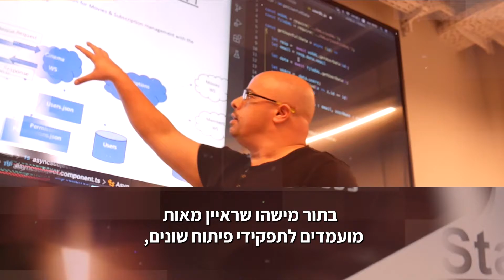איך להתמודד עם שאלה שלא התכוננת אליה?🤔 | שיטה מנצחת לראיון טכני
👈 שאלו אתכם שאלה במהלך ראיון טכני ואין לכם מושג איך לענות עליה - מה עושים? קבלו שיטה מנצחת להתמודד עם זה! לקריאה

🧾תקציר:
ראיון עבודה זאת סיטואציה מלחיצה, בטח כשמתקילים אתכם בשאלה שאתם לא בטוחים לגבי התשובה שלה. בסרטון הזה אעבור על שיטה פשוטה להתמודד עם שאלות טכניות מפתיעות בראיון עבודה, שלא התכוננתם אליהן מראש.

⬇️ מה תמצאו בסרטון:
0:00 - פתיח
0:30 - איך להגיב לשיחת הטלפון הראשונה?
2:35 - איך להתמודד עם שאלה מתקילה בראיון טכני
3:13 - מה לעשות בפעם השניה שהתקילו אתכם
3:37 - ומה לעשות בפעם השלישית שהתקילו אתכם
4:17 - סיכום